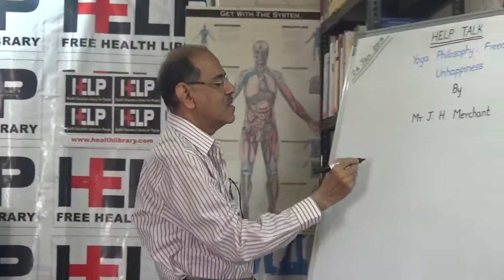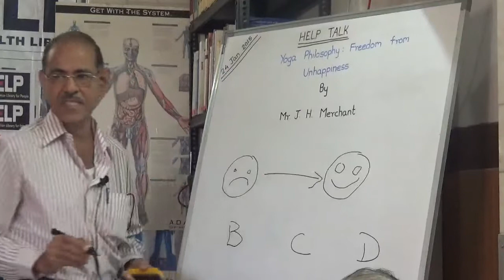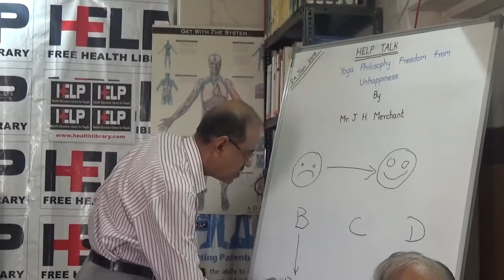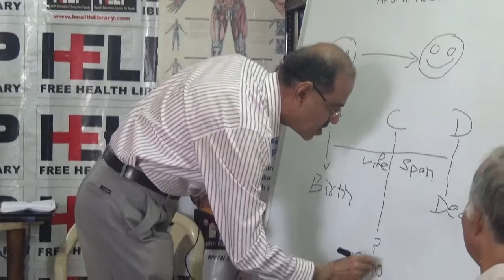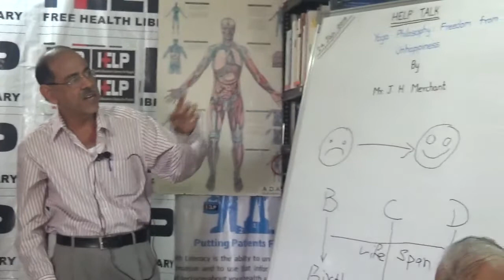Yoga Philosophy – Freedom from Unhappiness By Mr. J. H. Merchant HELP TALKS Video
By Mr. J. H. Merchant held on 24 Jan 2015. In Today's World,Where,Real Happiness is including us.We can still achieve it by moving in the Right Direction and Making Since are efforts - Yoga Philosophy.